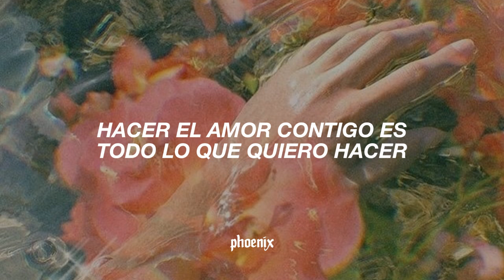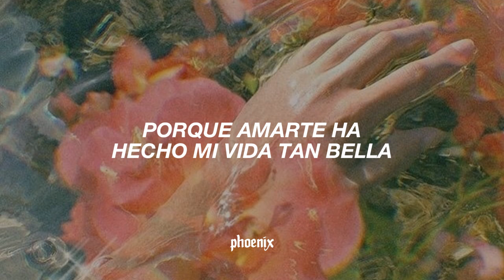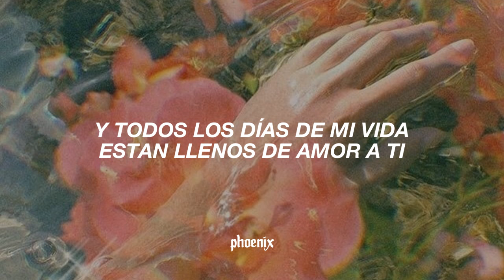「lovin' you ; minnie riperton // español」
de las canciones más bellas de la historia *-*

video info ↓ 🍭🌼
✧ editor → sony vegas
✧ font → helvetica roman

♡ cantidad de suscriptores en este video  → 6.549 ♡